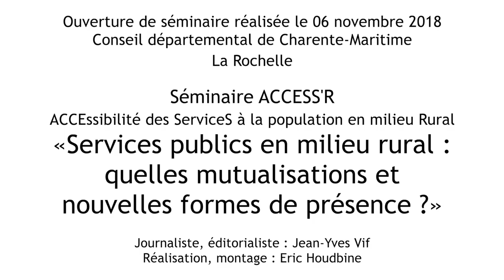Ouverture de séminaire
Par Thibaut Guignard et Patrice Joly

Thibaut Guignard
Président du GAL Pays de Saint-Brieuc
Président de Leader France

Patrice Joly
Sénateur de la Nièvre
Président de l'Association Nationale Nouvelles Ruralités

La Rochelle